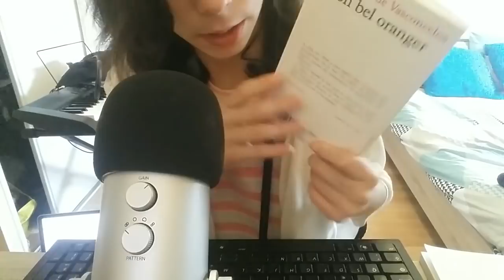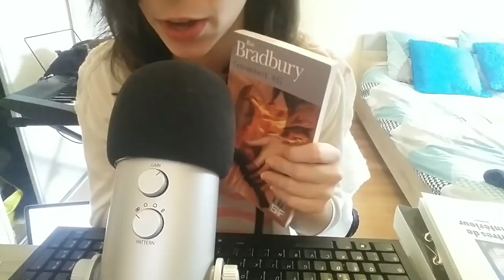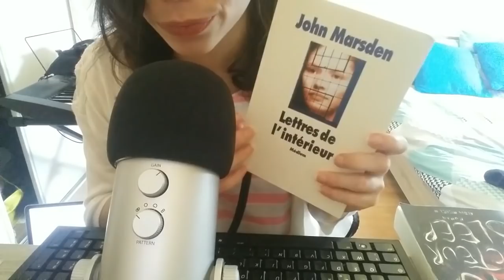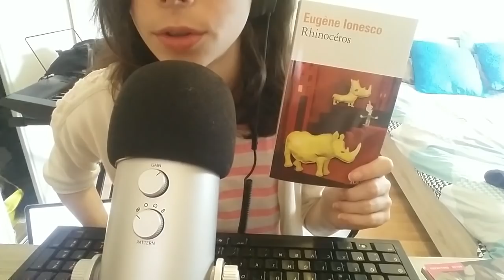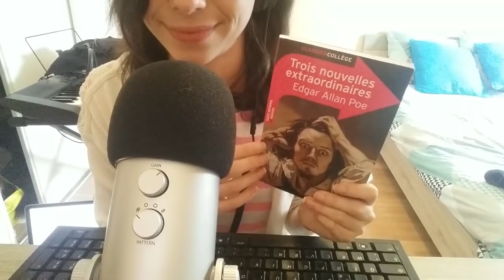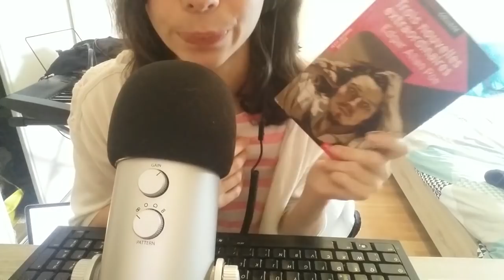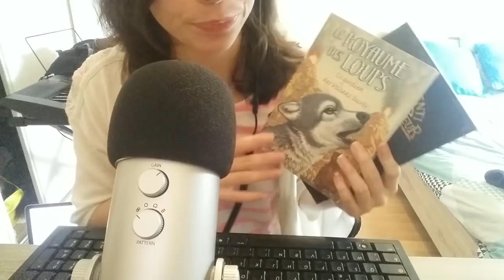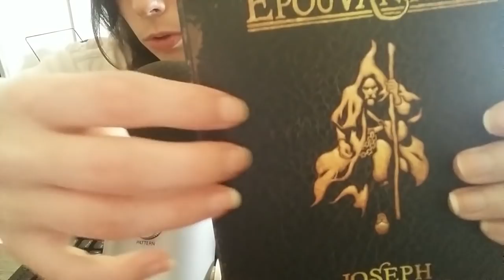Roleplay bibliothèque - Soft Spoken - ASMR Français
Salut à tous ! ah la la désolée pour mon absence… J'étais en révisons de Bac. Mais c'est bientôt les vacances et je pourrai de nouveau être ponctuelle !
Aujourd'hui je vous propose un roleplay bibliothèque, bonne détente à tous !
Vidéo de demain : lecture chuchotée
Vidéo de dimanche : suite du let's play sur fantasy life - Mon tipeee si vous souhaitez me faire un don